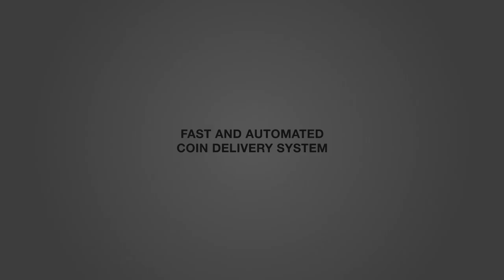FIFA 17: DEN IF WOLLTET IHR SEHEN! - 7 Minute Squads #32 || MGT